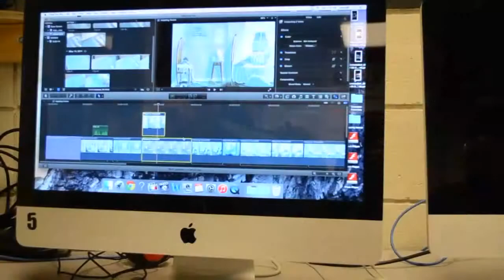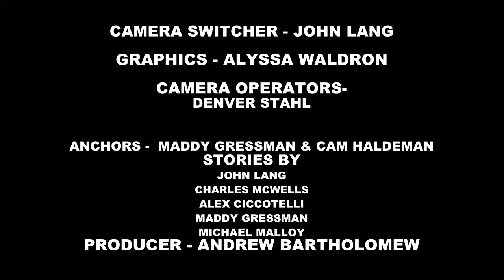What's Up, Warriors? 3-13-15